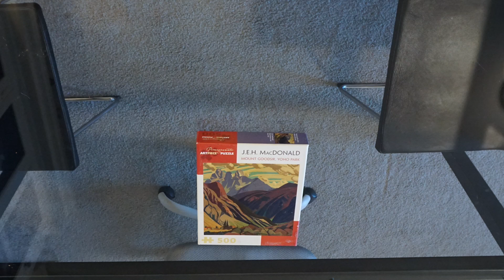mount goodsir (quaranpuzzle #32)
yeah that's apparently actually the name of a mountain